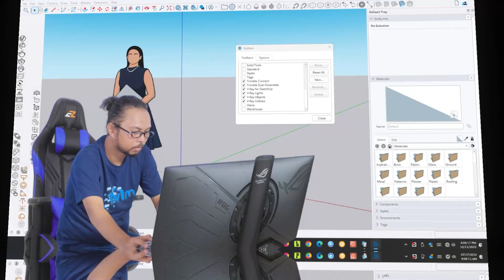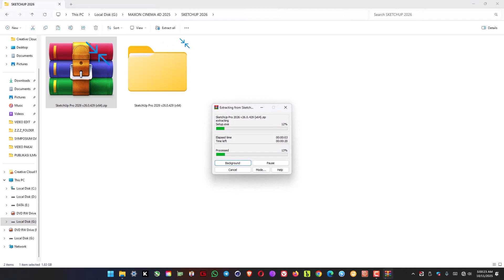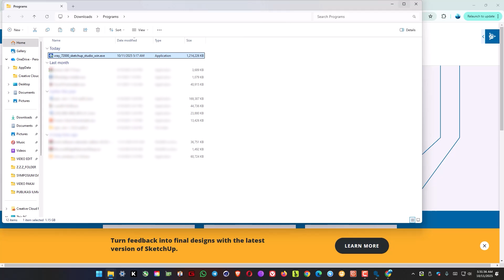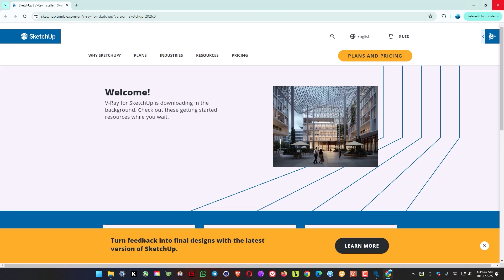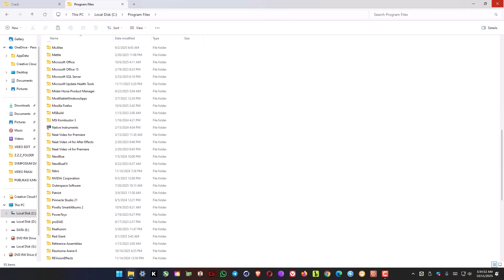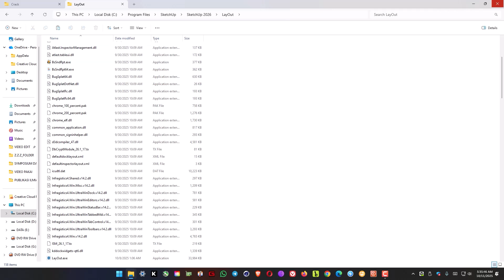CARA INSTALL SKETCHUP PRO 2026 v26.0.429